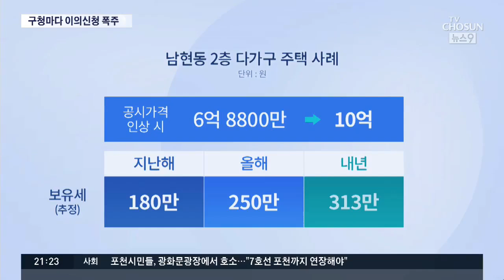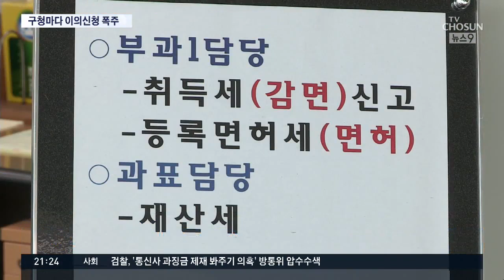단독주택 공시가격 사상 최대 상승…이의신청 10배 폭증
올해 단독주택 공시가격 사상 최대 인상이 현실로 성큼 다가왔습니다. 서울은 공시가격이 평균 20% 이상 급등하게 됐는데, 일부 지역은 30~40% 오른 곳도 있어 집 한 채 가진 고령 은퇴자들의 보유세 부담이 커질 전망입니다.